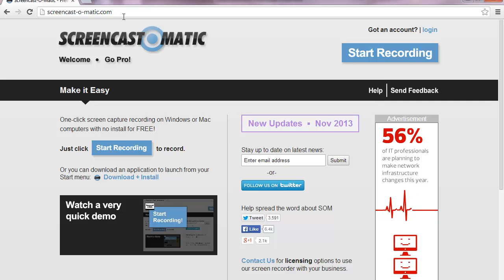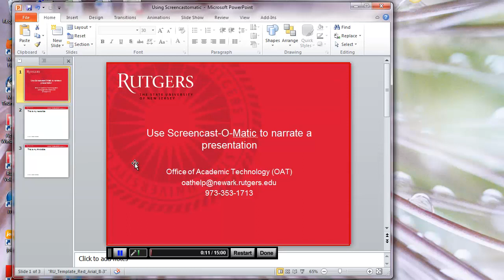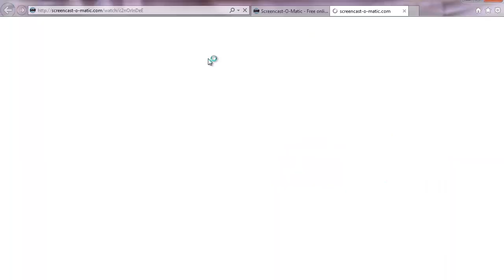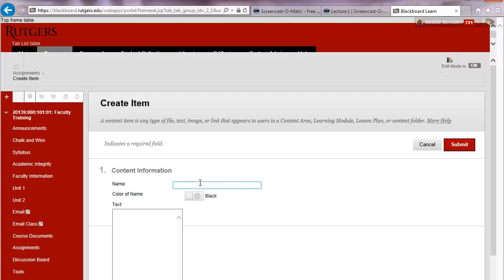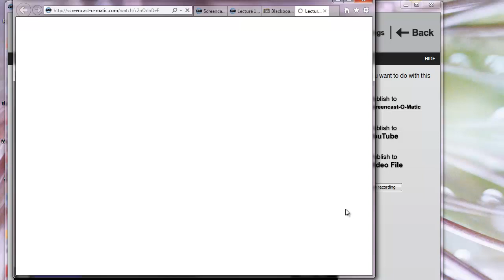Faculty: Creating a narrated presentation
How to use Screencast-O-Matic to create a narrated presentation and then add the link to Blackboard.